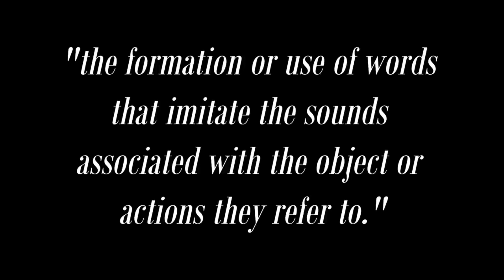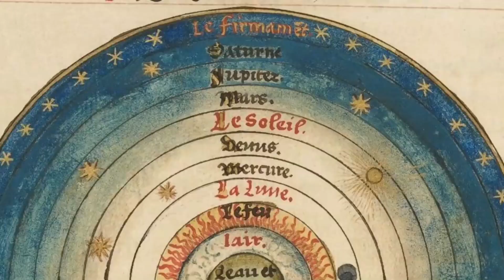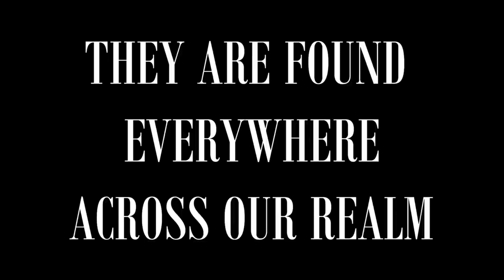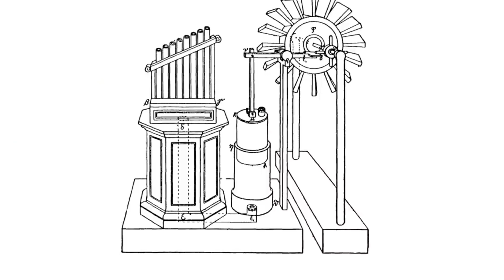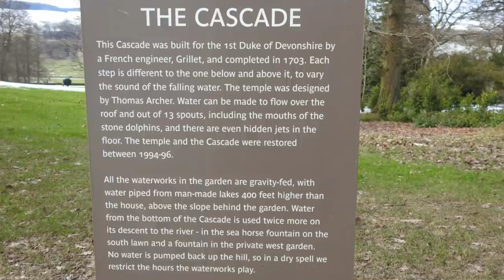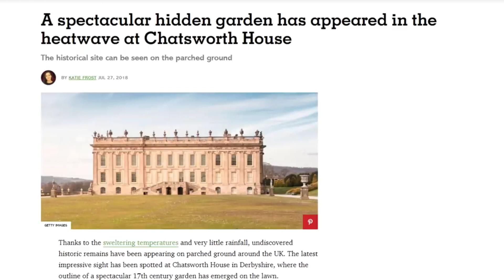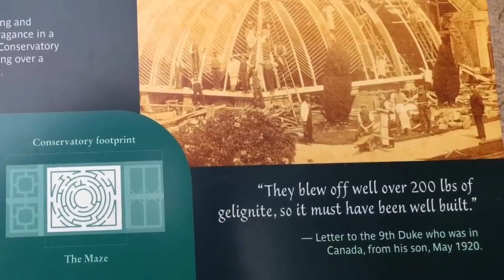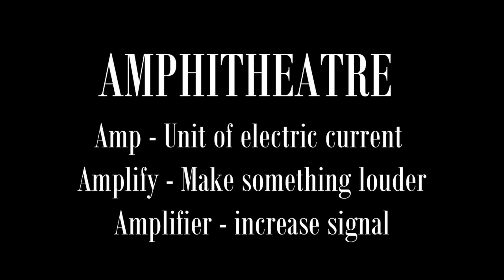The Great Reset of the 19th Century: The Lost History of Flat Earth 1:5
Credit: Ewaranon